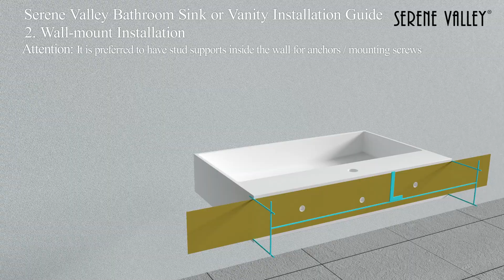Installation for Serene Valley Bathroom Sinks